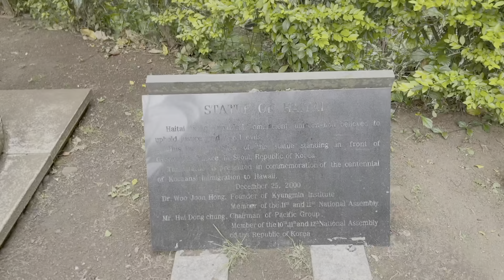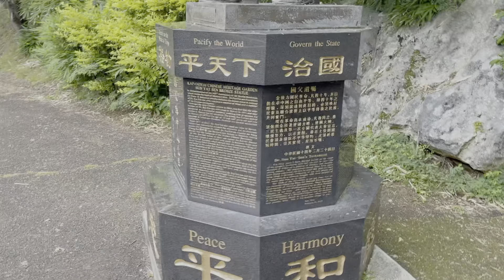Road to Hana With Me 2021 | Hawaii 2021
Hello everyone! Welcome back to another Hawaii vlog, but this time.. . come hiking with me in Hawaii! I did stay on Maui for my vacation! I went on a few different hikes while I was on vacation in Hawaii, one of which was on my 25th birthday. It was so breathtaking and magical to explore the island and go hiking. The nature and the scenery all throughout Hawaii is so incredible and I am so lucky to have been able to explore such a small portion of it! We were able to go hiking in the ‘Iao Valley which was so incredibly beautiful. We wandered around there on my birthday for a few hours and were able to see the buddhist temple. After that we did the Road to Hana which was such a fun adventure! I highly recommend doing both of these excursions if you have the chance to travel to Maui! I would love to know 😊

🎵 Track Info:

Title: Coco Islands by Scandinavianz